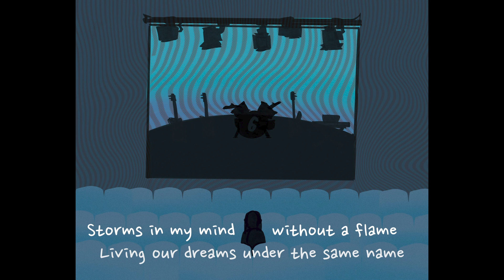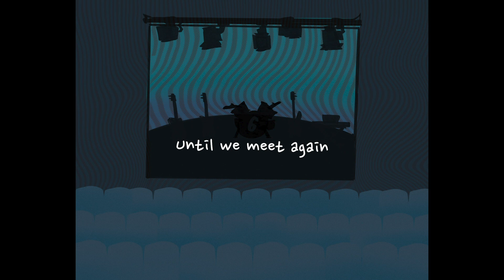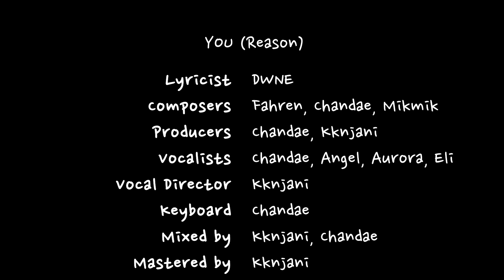DWNE - "Reason" M/V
Dear DAY6 and MyDays

This was a fan project we decided to do a month ago. As we are in the middle of writing songs for the upcoming album, we never thought this song would be released today. Like everyone else, music is a personified embrace to help keep us going wherever we are in life. We hope that this song can be one of them.

To DAY6, no matter how long it takes. Thank you for being our reason to continue.

계속 행복하고 진득합시다.

You (Reason)
ⓒ 2021 DWNE

Lyricist: DWNE
Composer: Fahren, Chandae, Mikmik
Produced by: Chandae, Kknjani
Vocals: Chandae, Angel, Aurora, Elli
Vocal Direction: Kknjani
Keyboards by: Chandae
Mixed by: Kknjani, Chandae
Mastered by: Kknjani

Video Editing: kello.design
Animation: inky